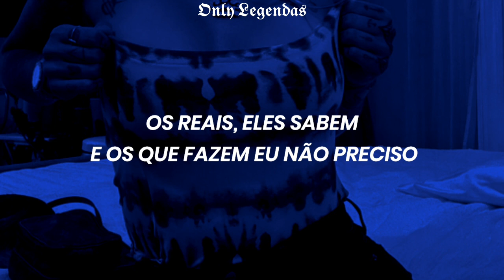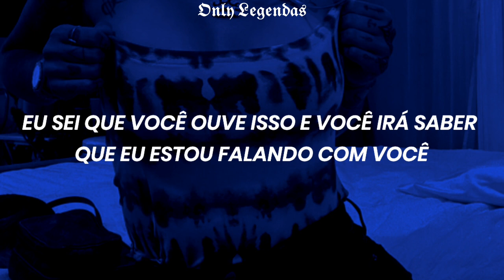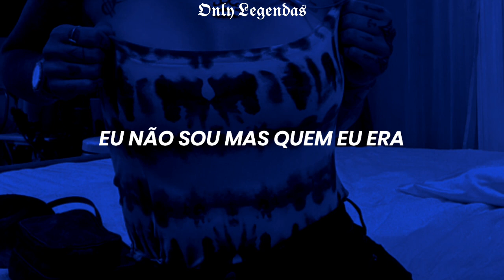Personal by Kehlani | TRADUÇÃO-LEGENDADO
❥ oi você que tá lendo eu amo você.

*Me perdoem se alguma palavra estiver escrita errada ou até mesmo traduzida, a maioria das frases são simplificadas para melhor compreensão*

✦Meu twitter: @xoxodirrty✧

Produced ByJahaan Sweet

Written ByJahaan Sweet, Johntá Austin, Bryan-Michael Cox, Kevin Hicks, Jazze Pha & Kehlani

Produced ByJahaan Sweet